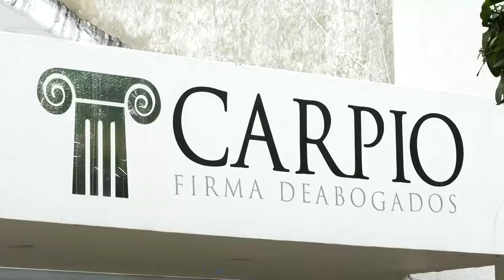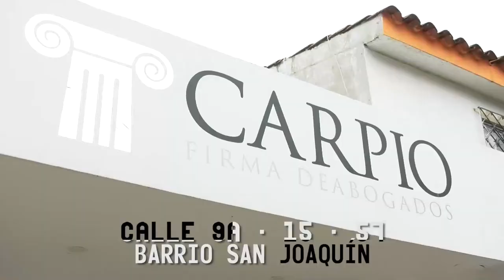EN HURTO HOMBRE FUE HERIDO CON ARMA TRAUMÁTICA EN VALLE MEZA